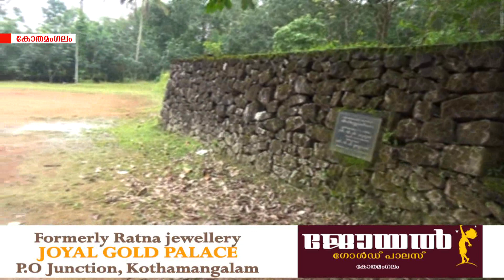കോതമംഗലം ടൗണിലെങ്ങും തെരുവുനായ്ക്കള്‍ വിഹരിക്കുന്നു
ജില്ലാപഞ്ചായത്തിന്‍റെ നേതൃത്വത്തില്‍ പുതുപ്പാടിയില്‍ ആരംഭിക്കാനിരുന്ന,സൂപ്പര്‍ സ്പെഷ്യാലിറ്റി വെറ്റിനറി ആശുപത്രി  വിസ്മൃതിയില്‍.നിര്‍മ്മാണോദ്ഘാടനം നടത്തിയിട്ട് ഏഴ് വര്‍ഷം.ആശുപത്രിയൂടെ ലക്ഷ്യമിട്ടത് തെരുവുനായ നിയന്ത്രണവും.കോതമംഗലം ടൗണിലെങ്ങും തെരുവുനായ്ക്കള്‍ വിഹരിക്കുന്നു.കാല്‍നടക്കാര്‍ക്കും വാഹനയാത്രികര്‍ക്കും ഭീക്ഷണി.നടപടിയെടുക്കാതെ അധികൃതര്‍.